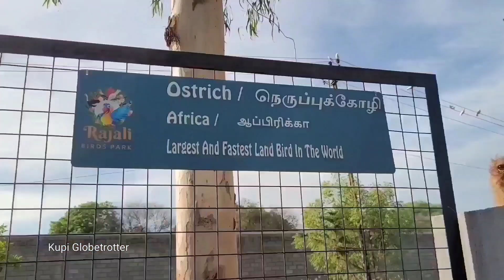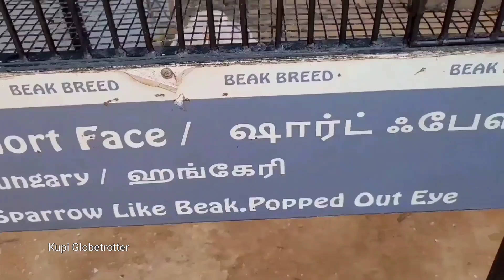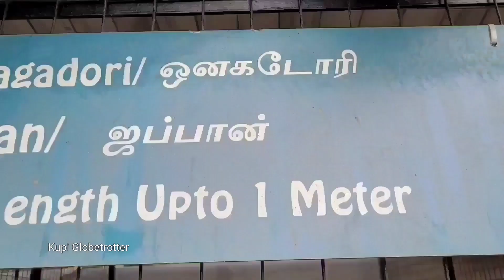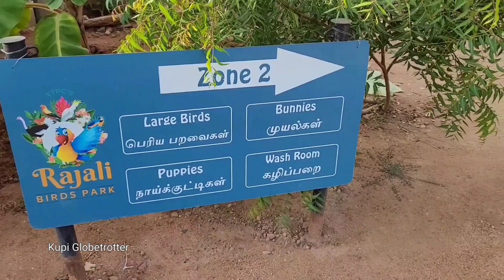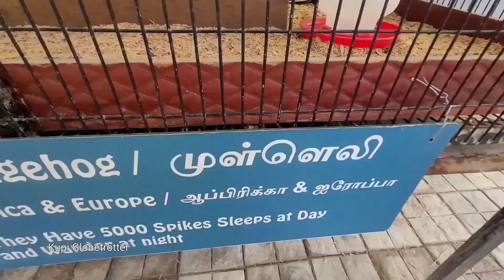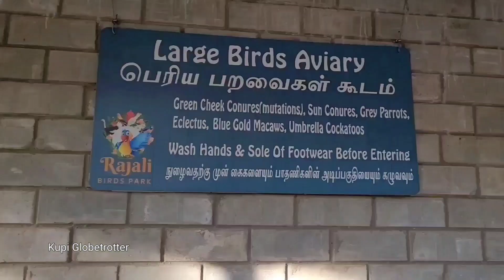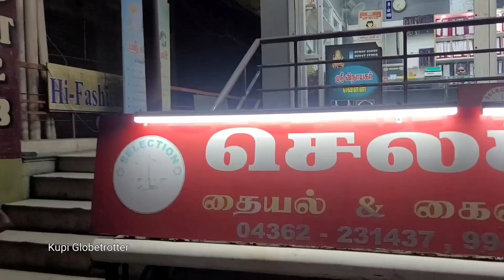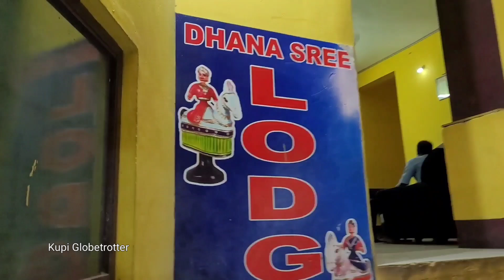தஞ்சாவூரில் இப்படி ஒரு இடமா.. | SMALL BIRDS | OSTRICH | GUIDE IN TAMIL.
Friends, its nice to meet you again with this video,thank you so much for your support of my travel videos. In our video we are looking at tourist places and historical places in india. In that order we are going to see about Rajali birds park in tanjavur in this video.
          This side is located opposite thanjavur big tample. They charge 150 rupeesas an entry ticket.playing with the little birds here will delight your mind. Here we can see birds from 25 countries. One of the highlight of this place is the African ostrich. We can see many more wonderful creatures like
This. Dont miss this place if you are visiting thanjavur.